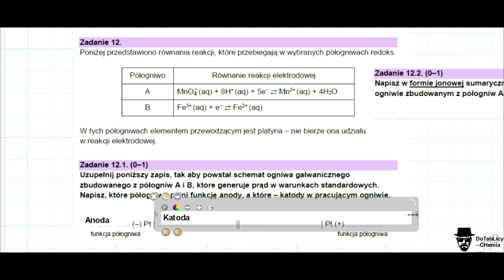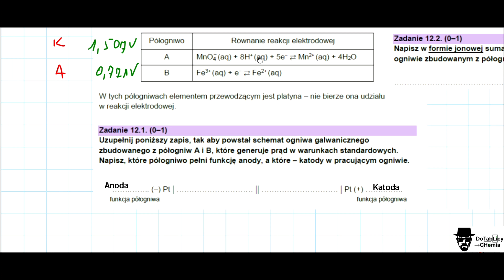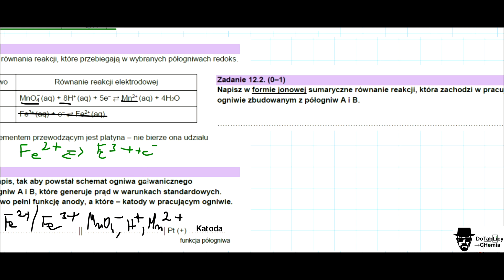ZADANIE 12 CKE 2024 MAJ Elektrochemia, Ogniwa, redoks, Schemat ogniwa, SEM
Zadanie 12.
Poniżej przedstawiono równania reakcji, które przebiegają w wybranych półogniwach redoks.
MnO4− (aq) + 8H+ (aq) + 5e− ⇄ Mn2+ (aq) + 4H2O
Fe3+ (aq) + e− ⇄ Fe2+ (aq)

Zadanie 12.1. (0–1)
Uzupełnij poniższy zapis, tak aby powstał schemat ogniwa galwanicznego zbudowanego z półogniw A i B, które generuje prąd w warunkach standardowych. Napisz, które półogniwo pełni funkcję anody, a które – katody w pracującym ogniwie.

Zadanie 12.2. (0–1)
Napisz w formie jonowej sumaryczne równanie reakcji, która zachodzi w pracującym ogniwie zbudowanym z półogniw A i B.

Jeśli szukasz:
lekcji chemii online,
chcesz abym rozwiązał Ci zadania,
zrobił filmy tylko dla Ciebie,
nauczył Cię do dowolnego egzaminu klasówki czy kartkówki, to kontakt znajdziesz w zakładce informacje na moim kanale.

Jeśli szukasz:
lekcji chemii online,